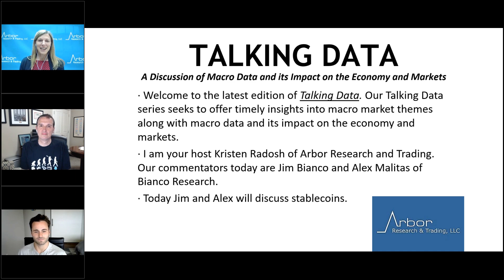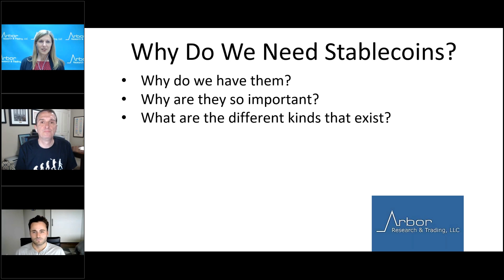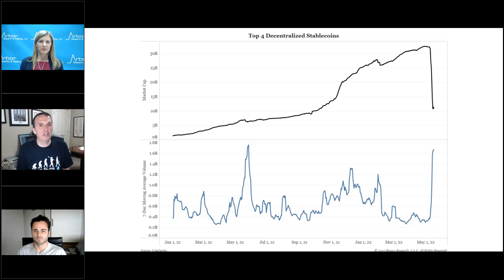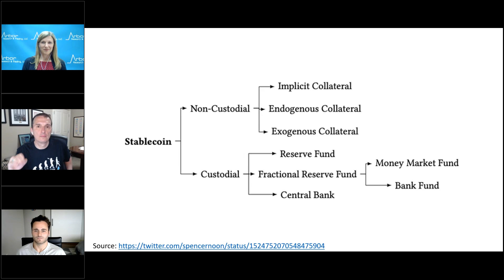Talking Data Episode #136: Why Do We Need Stablecoins?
I am your host Kristen Radosh of Arbor Research and Trading. Our commentators today are Jim Bianco and Alex Malitas of Bianco Research.

Today Jim and Alex will discuss stablecoins.
• Why do we have them?
• Why are they so important?
• What are the different kinds that exist?